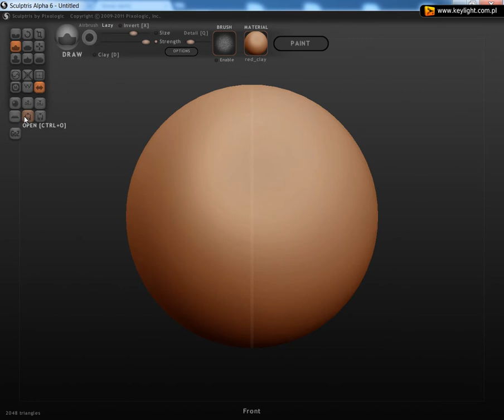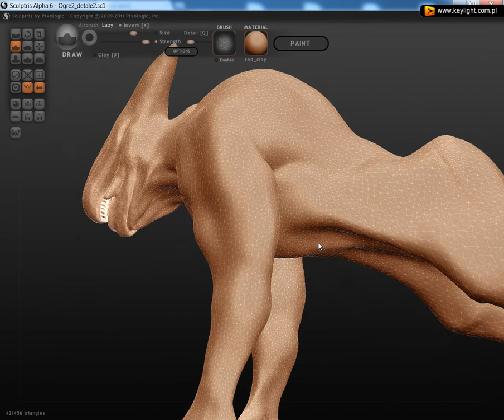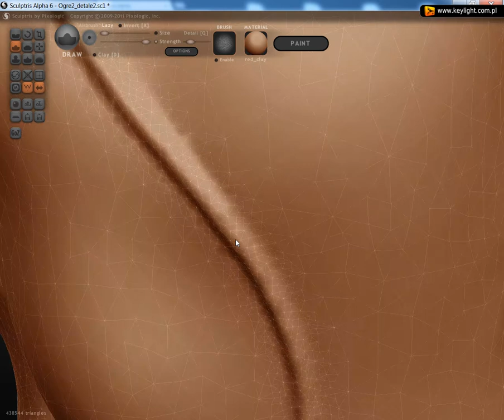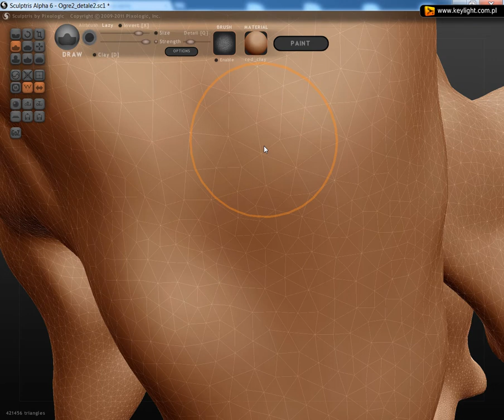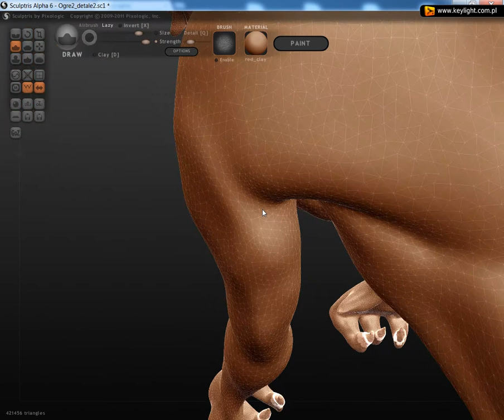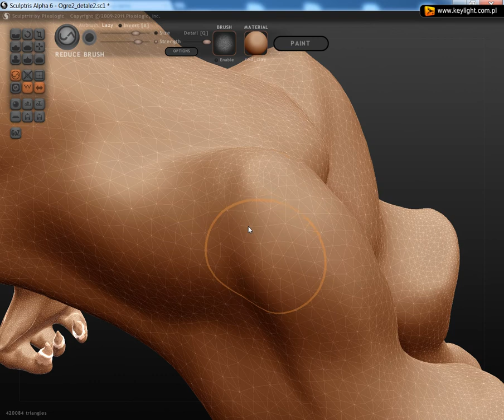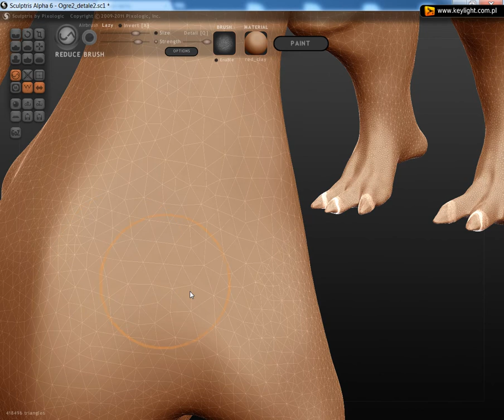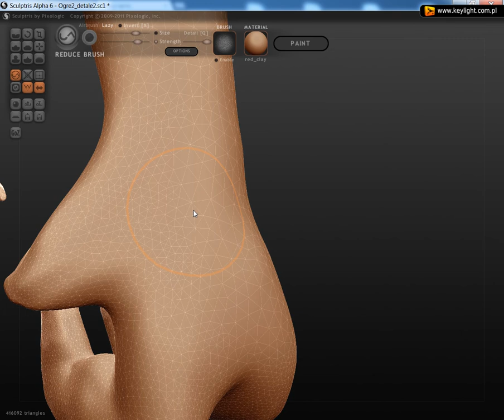Sculptris - fundamenty: 3. Dynamiczna teselacja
Podstawy pracy z programem Sculptris